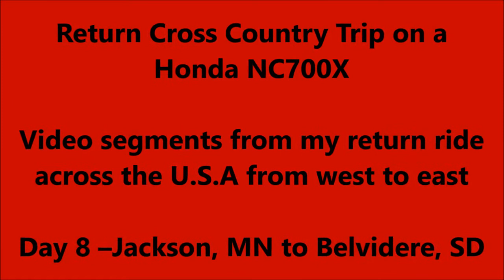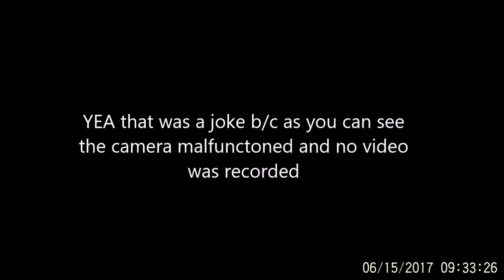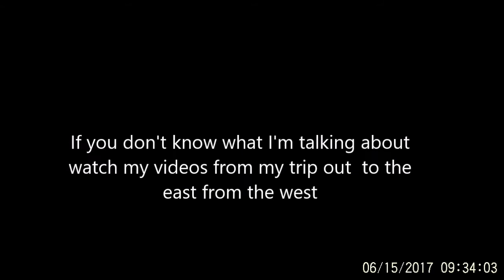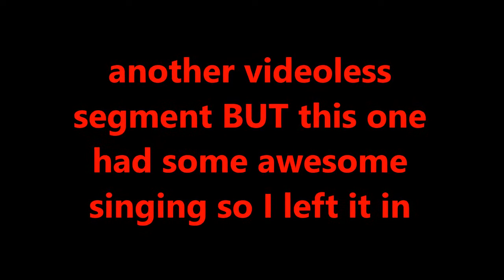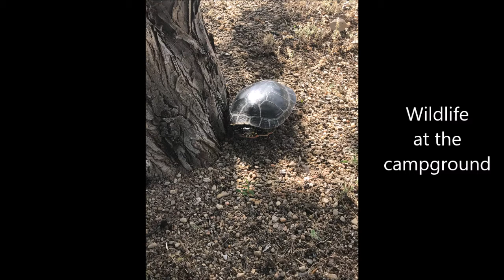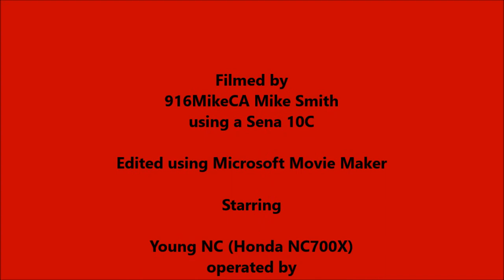Return Trip Across the Country on a Honda NC700X – Day 8 MN to SD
Cross Country journey on my Honda NC700X.  Video segments from my return ride across the U.S.A. from east to west. Day 8 Jackson, MN to Belvidere, SD